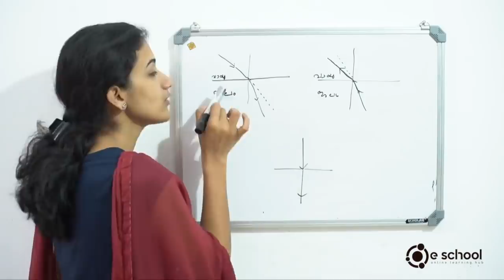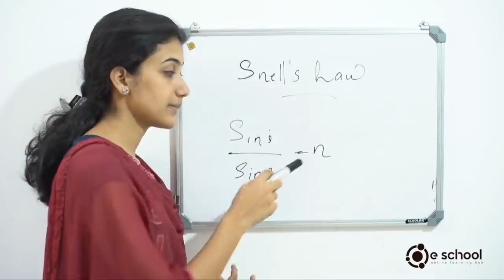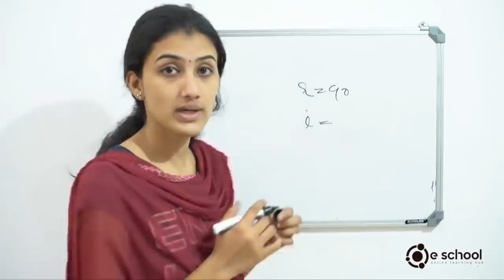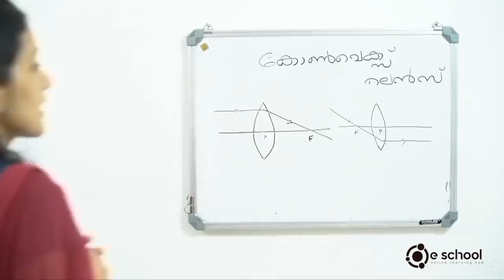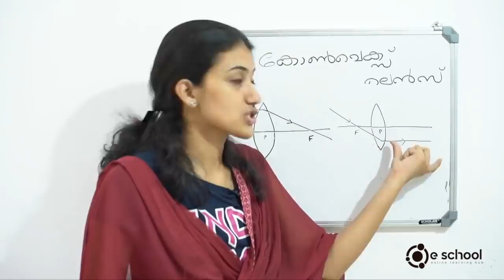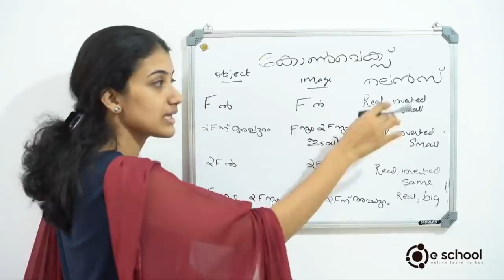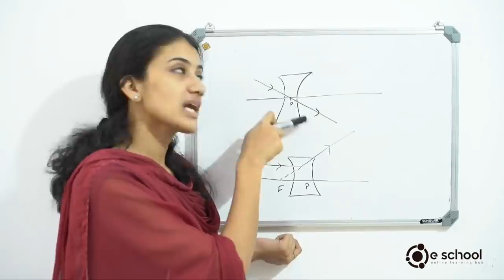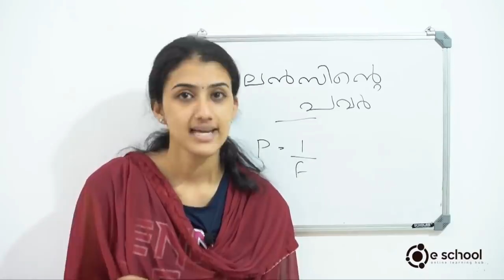SSLC Physics Chapter 5, Kerala SSLC. Refraction of light പ്രകാശത്തിന്റെ അപവർത്തനം